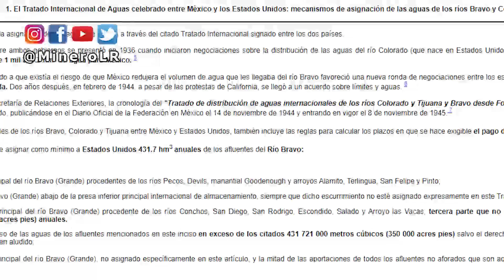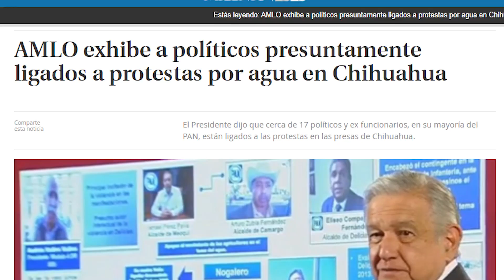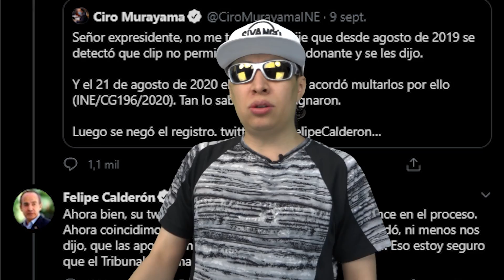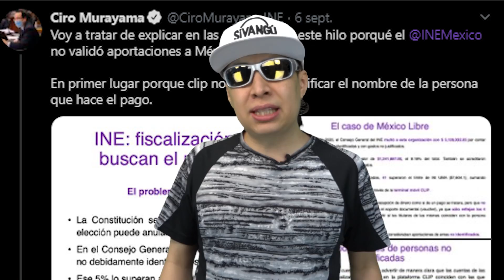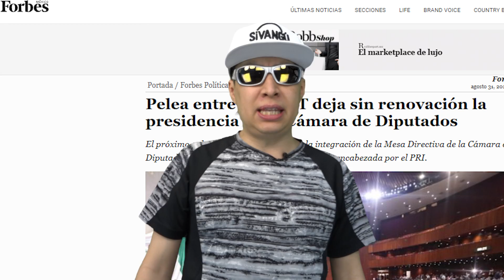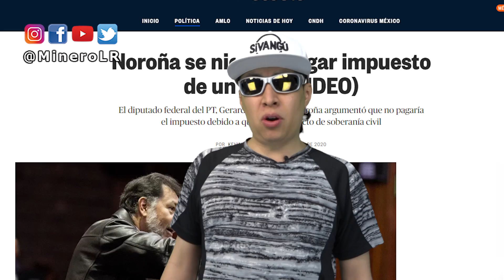Calderón sin partido, Chihuahua sin agua